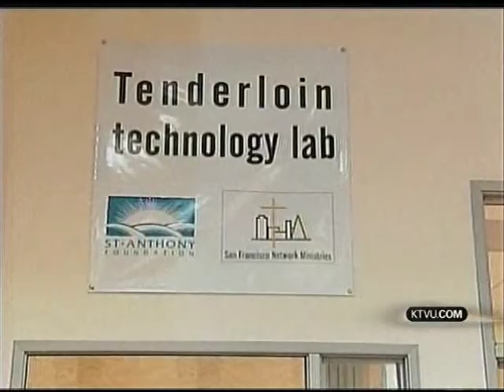Tenderloin Tech Lab Debuts Refurbished Space, Updated Computers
The Tenderloin Technology Lab (TTL), a partnership between St. Anthony Foundation and San Francisco Network Ministries, unveiled a newly refurbished technology lab yesterday.  In addition, the event celebrated a decade long partnership between the University of San Francisco (USF) and the Tenderloin Technology Lab in their efforts to narrow the digital divide.  The TTL serves more than 100 people a day who come in to take computer classes, use a computer, or meet with a staff member.  Joining the festivities was Craig Newmark, the founder of the San Francisco-based international website Craigslist.   Newmark provided the funds to upgrade the RAM needed as well as connect the Tech Lab with Comcast to improve Internet speed throughout the lab.